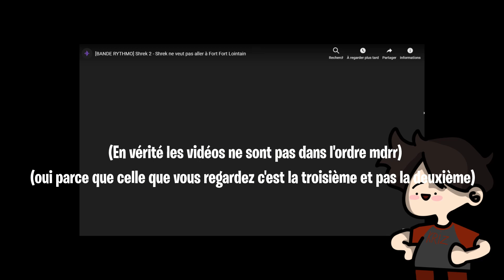DEUXIÈME CHANCE DANS LE DOUBLAGE? (toujours pas)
Entre temps on a mieux appris à lire... Enfin pas vraiment mais un peu... Bon pas du tout...

Je vais être honnête, j'ai vraiment eu du mal à faire le montage de cette vidéo, aucune idée de pourquoi mais j'étais complétement bloqué et j'avançais pas. Alors au lieu de me forcer à continuer j'ai décidé de la poster là où j'en était, c'est pour ça que la vidéo est beaucoup plus courte que ce qu'elle aurait du être! D'ailleurs je ne pense pas que la prochaine vidéo sur la chaîne sera une vidéo doublage, si je me retrouve dans la même situation où je n'ai absolument pas envie de faire du montage, la vidéo sortira sûrement dans un an haha. Bref, tout ça pour dire que je vais diversifier le contenu.

Le jeu ► /
Montage: KRIZ
Miniature : KRIZ
Intro : VipexArtz
Chibis : Zippy